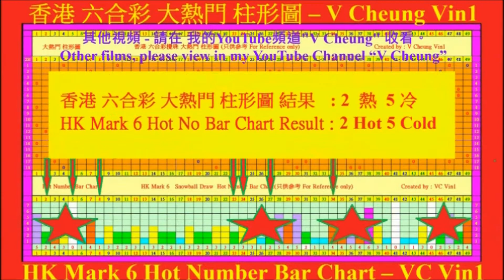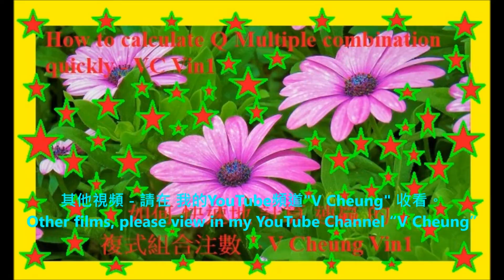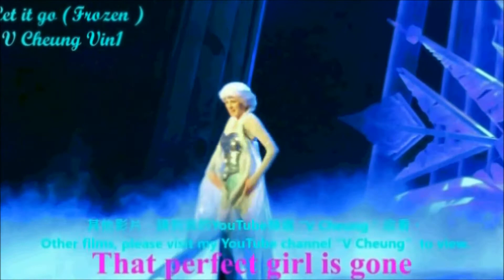Pablo 美麗的音樂 Beautiful Mood Music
Pablo 美麗的音樂 Beautiful Music

- 2019 香港 六合彩 AA2 新年金多寶  八千萬 大熱門柱形圖
-   2016 이성민 Clara 李成敏 (韓國藝人) 在 香港 沙田馬場 時裝表演 2016 Clara in HK Shatin Racecourse Fashion Show
-  2016 森巴勁舞 在 跑馬地馬場 2016 Samba Dance in Happy Valley Racecourse Happy Wednesday
-   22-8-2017 颱風 天鴿 來 香港Typhoon Hato in Hong Kong